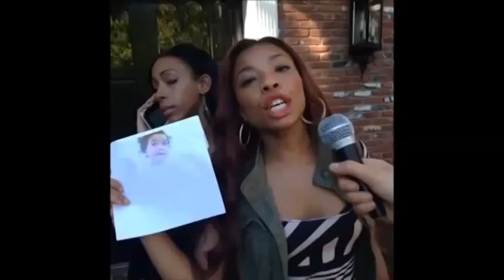Ultimate Best Week Vines Top Vines January 2015 The Best Vines 2015